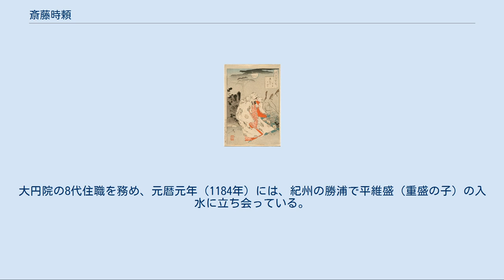斎藤時頼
斎藤 時頼（さいとう ときより）は、平安時代末期の武士・僧。
明治期に高山樗牛の小説『滝口入道』の題材となった。
 父は斎藤左衛門尉以頼（疋田斎藤氏）。
『平家物語』では、三条斎藤左衛門大夫茂頼。
 『平家物語』によれば、内大臣・平重盛に仕えたが、恋人・横笛への思いを断ち切るために出家し、「滝口入道」と呼ばれる。
宮中警護に当たる滝口武者であったため、出家後の名前の由来となる。
また、六波羅武士でもあった。
その後、修行を積み、高野山真言宗別格本山の大円院の8代住職にまでなったという。
 斎藤時頼の出家は史実で、『福井県史』によれば、母は平時忠の室・帥典侍（藤原領子）の乳母で智福山法輪寺（京都市西京区）において出家し、安徳天皇即位に伴い、官職任命権を持つ帥典侍に滝口武者に取り立てられたという。
 なお、『平家物語』における横笛との悲恋は、明治26年（1894年）に高山樗牛がそれらを題材にした小説『滝口入道』として発表された。
 内大臣・平重盛に仕えた滝口武者・斎藤茂頼の子に斎藤時頼という武士がいた。
身の丈は6尺（180cm）近くあり、母を早くに亡くし、成人した後に父と同じく重盛に仕えた。
 時は平家全盛の時代。
時の権力者平清盛（重盛の父）は、わが世の春を謳歌していた。
ある日清盛は、西八条殿で花見の宴を催し、斎藤時頼もこれに参加していた。
このとき宴の余興として、建礼門院（重盛の妹）に仕えていた横笛が舞を披露した。
それを見た時頼は横笛の美しさ、舞の見事さに一目惚れしてしまった。
 その夜から横笛を忘れられない時頼は、恋しい自分の気持ちを横笛に伝えるべく、文を送ることにした。
数多の男らから求愛される横笛であったが、無骨ながら愛情溢れる時頼の文に心奪われ、愛を受け入れることに。
しかし、時頼の父はこの身分違いの恋愛を許さなかった。
傷ついた時頼は、横笛には伝えずに出家することを決意した。
嵯峨の往生院（現在の滝口寺）に入り滝口入道と名乗り、横笛への未練を断ち切るために仏道修行に入った。
 これを知った横笛は、時頼を探しにあちこちの寺を尋ね歩く。
ある日の夕暮れ、嵯峨の地で、時頼の念誦の声を耳にする。
時頼に会いたい一心の横笛だが、時頼は「会うは修行の妨げなり」と涙しながら帰したといわれる。
横笛は都へ帰る途中、自分の気持ちを伝えたく、近くの石に「山深み 思い入りぬる柴の戸の まことの道に我を導け」と指を斬り、その血で書き記したという。
 月岡芳年画「つきの百姿-法輪寺乃月 横笛」1890年 滝口入道は、横笛にこれからも尋ねてこられては修行の妨げとなると、女人禁制の高野山静浄院へ居を移す。
それを知った横笛は、悲しみのあまり大堰川に身を沈めたとも、奈良・法華寺へ出家したとも伝えられる。
横笛の死を聞いた滝口入道は、ますます仏道修行に励み、その後高野聖となった。
大円院の8代住職を務め、元暦元年（1184年）には、紀州の勝浦で平維盛（重盛の子）の入水に立ち会っている。